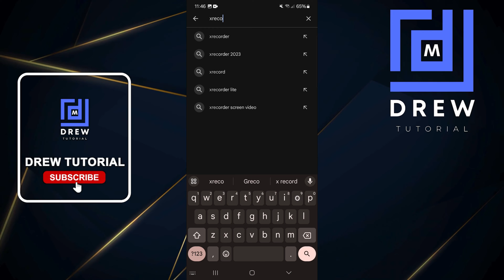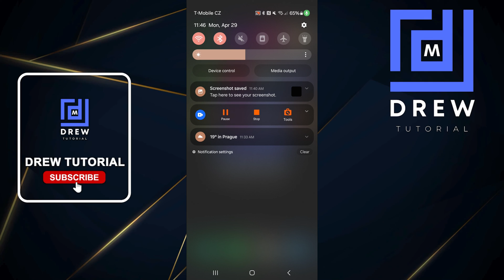How to Record Screen on Android Phone without 3rd party apps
In this tutorial, I show you How to Record Screen on Android Phone without 3rd party apps